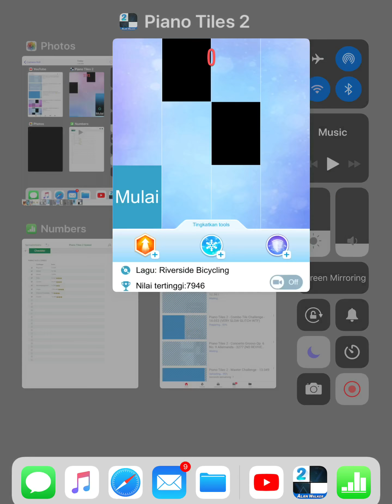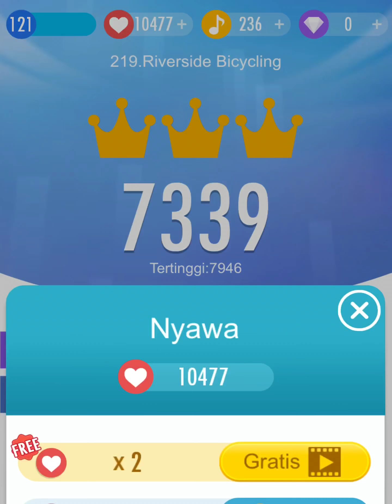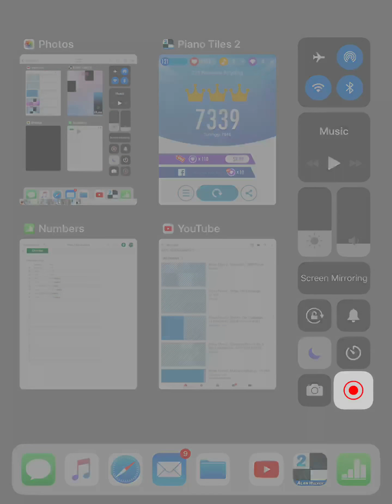Piano Tiles 2 - Riverside Bicycling - 7339 Score (my best 7946 but you may ignore whining)